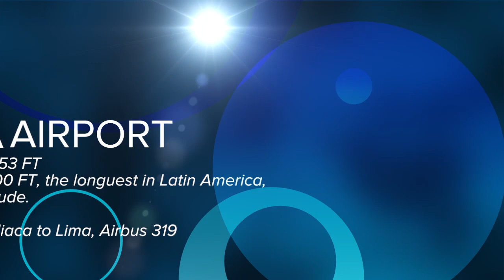LAN Peru Juliaca to Lima, AIrbus 319 - one of the highest aiports in the world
Juliaca, Peru, is a mining town situated in the southern part of the country not far from lake Titicaca.  It is a booming town with a huge growth. The town, sits at an altitude of 12,500 feet (3825 M) and is in the pristine plateaus of the high Andes. Because of the altitude, the thin air and the need for full commercial aviation links, with big aircrafts, The airport, has the longest runway in Latin america and one of the longest one in the world, ( the Longest is in China, Tibet ).  The flight to Lima is about an hour and a half and was on board an Airbus A319, of LAN Peru.  Impecable service and pleasant cabin staff. flyinghdworldmedia is a HDworldmedia ® Companies production

Juliaca, Perú, es un pueblo minero situado en la parte sur del país, cerca del lago Titicaca. Es una ciudad en auge, con un enorme crecimiento. La ciudad, se encuentra a una altitud de 12.500 pies (3.825 m) y es en las mesetas cristalinas de los Andes. Debido a la altitud, el aire y la necesidad de total enlaces de la aviación comercial, con grandes aviones, el aeropuerto, tiene la pista más larga de América Latina y una de las más largas del mundo, (el más largo se encuentra en China, Tíbet) . El vuelo a Lima es de aproximadamente una hora y media y fue a bordo de un Airbus A319, de LAN Perú. Servicio impecable y el personal agradable en el habitáculo. flyinghdworldmedia es un HDworldmedia ® producción de las empresas.

Juliaca, Peru, é uma cidade mineira situada na parte sul do país não muito longe do lago Titicaca. É uma cidade em expansão com um crescimento enorme. A cidade, fica a uma altitude de 12.500 pés (3.825 M) e está nos planaltos pristine dos Andes. Por causa da altitude, o ar rarefeito ea necessidade de plena ligações de aviação comercial, com aviões grandes, o aeroporto, tem a maior pista da América Latina e uma das mais longas um do mundo, (a mais longa é na China, no Tibete) . O vôo para Lima é de cerca de uma hora e meia e foi a bordo de um Airbus A319, da LAN Peru. Um grande serviço e pessoal de cabine agradável. flyinghdworldmedia é um HDworldmedia ® Empresas de produção.

Juliaca, Pérou, est une ville minière située dans la partie sud du pays, non loin du lac Titicaca. C'est une ville en plein essor avec une croissance énorme. La ville, se trouve à une altitude de 12500 pieds (3825 M) et est dans les hauts plateaux vierges des hautes Andes. En raison de l'altitude, l'air raréfié et la nécessité de liens complète de l'aviation commerciale, avec de gros avions, l'aéroport, a la plus longue piste en Amérique latine et l'un des plus long du monde, (le plus long est en Chine, au Tibet) . Le vol à destination de Lima est d'environ une heure et demie et a été à bord d'un Airbus A319, de LAN Peru. Service impeccable et le personnel de cabine agréable. flyinghdworldmedia est un HDworldmedia ® sociétés de production.

胡利亚卡，秘鲁，是位于该国南部的一部分，不远处的的喀喀湖的一个采矿小镇。这是一个巨大的增长的兴隆镇。镇，坐落在海拔12500英尺（3825 M），是在安第斯山脉的原始高原。由于海拔高，空气稀薄，需要全面的商业航空联系，与大飞机，机场，最长的跑道，在拉丁美洲和在世界上最长的一个，（最长的是在中国，西藏） 。利马的航班约一个半小时，并在船上的空中客车A319，秘鲁局域网。一流的服务和舒适的客舱工作人员。 flyinghdworldmedia是一个HDworldmedia®公司生产的。

Хулиака, Перу, это шахтерский город расположен в южной части страны, недалеко от озера Титикака. Это процветающий город с огромным ростом.Город, сидит на высоте 12500 футов (3825 М) и находится в нетронутых плато высоких Анд. Из-за высоты, разреженного воздуха и необходимость полного коммерческих связей авиации, с большой самолет, аэропорт, имеет самую длинную взлетно-посадочную полосу в Латинской Америке и одной из самых длинных в мире, (Самый длинный в Китай, Тибет) .Перелет в Лиму составляет около полутора часов и был на борту Airbus A319, ЛВС Перу. Impecable обслуживание и приятный персонал салона. flyinghdworldmedia является HDworldmedia ® Компании производства.